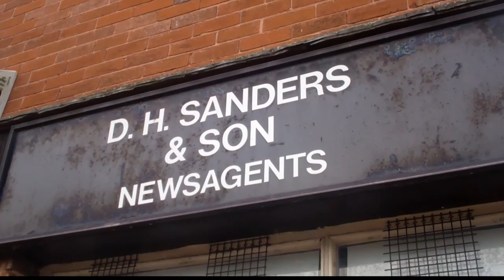Phyllis (92) shuts up shop after 52 years